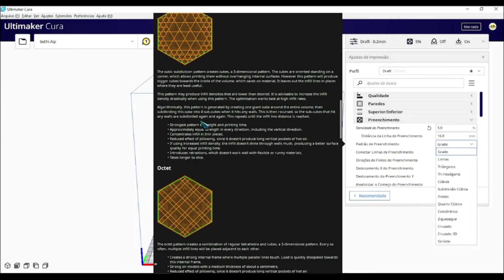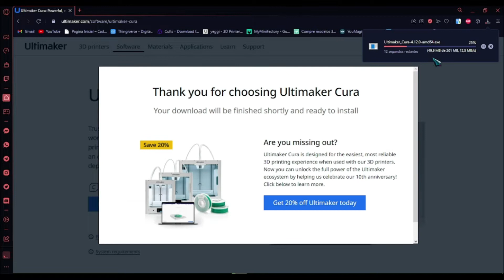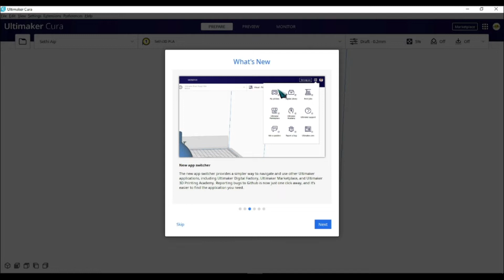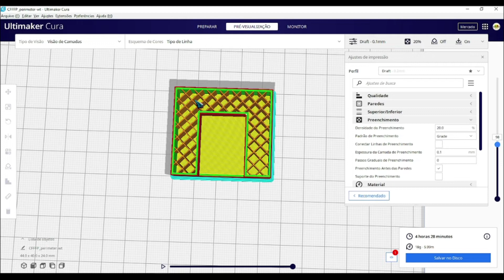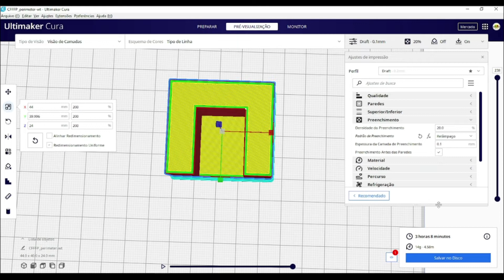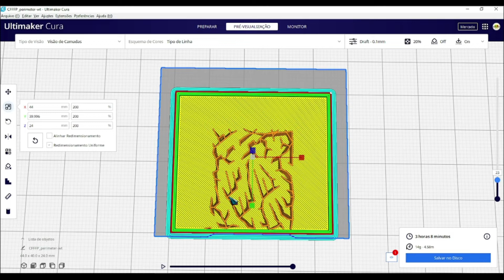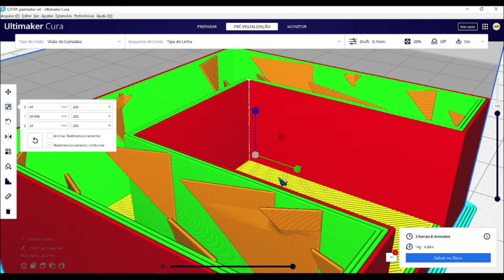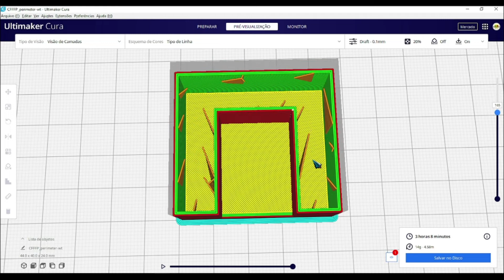SOFTWARE CURA 4.12 - NOVO INFILL RELÂMPAGO E MELHORIAS!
O Software Cura teve mais uma atualização para o 4.12.0 e como fiz na atualização passada vamos ver o que foi melhorado e se adicionaram mais funções para ajudar nas nossas configurações e no fatiamento das peças para imprimir 3D.
Neste canal você vai ver muita coisa legal sobre Impressão 3D, acompanhar todo o processo de criação de personagens Action Figures e ainda falar muito sobre Cultura Nerd! Faça parte da nossa família de nerds apaixonados por tudo isso!

🔔 Responda nosso formulário para ajudar-nos a melhorar o canal como um todo, sobre temas, assuntos e muito mais. Agradecemos seu apoio sempre!! \o/